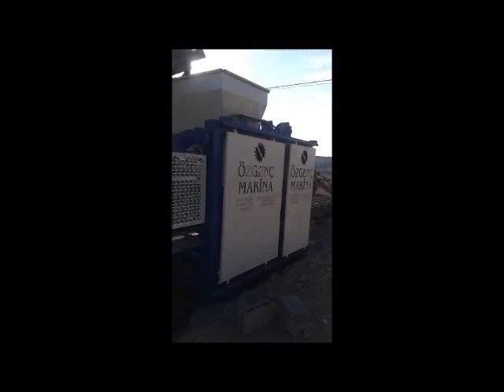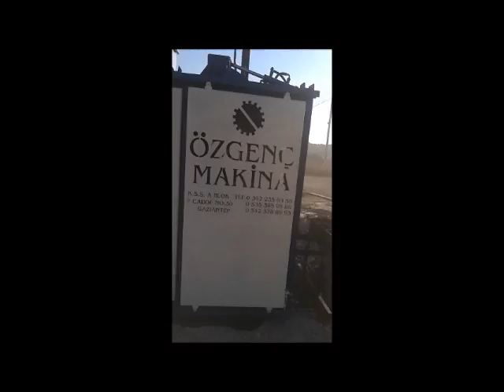ÖZGENÇ MAKİNA YENİ MODEL BRİKET MAKİNASI